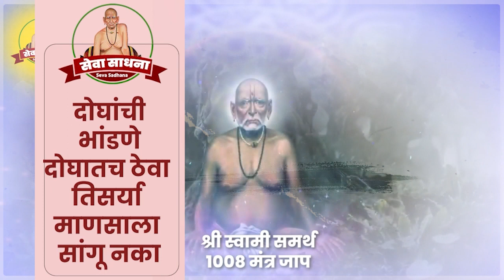दोघांची भांडणे दोघातच ठेवा तिसर्या माणसाला सांगू नका | Seva Sadhna | Marathi Suvichar New Thoughts